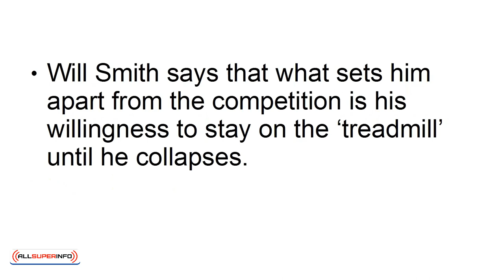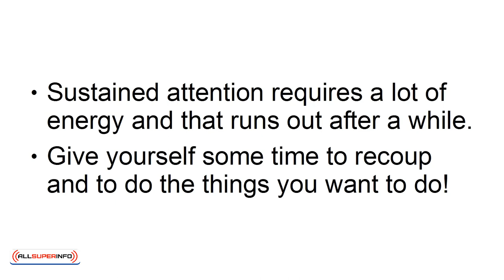03 3 Reasons Knowing Your Purpose Can Change Everything